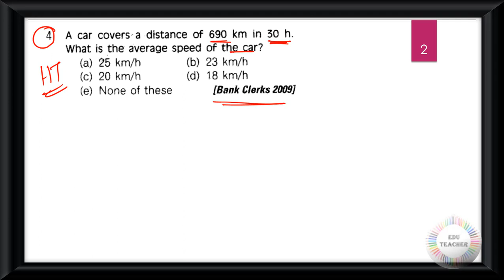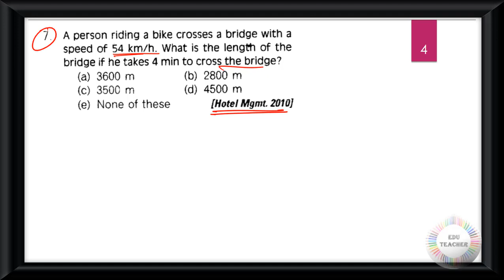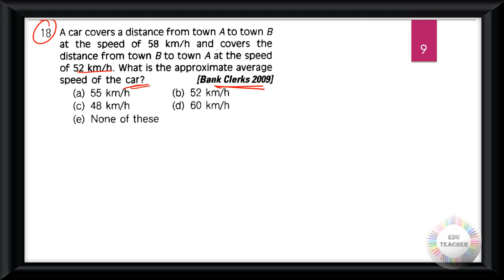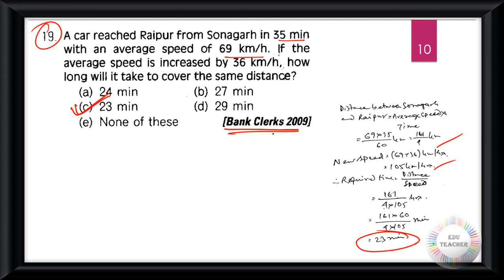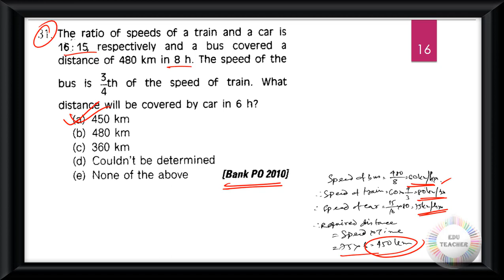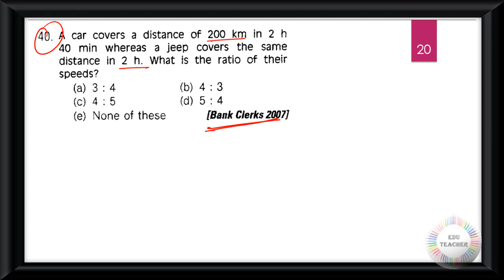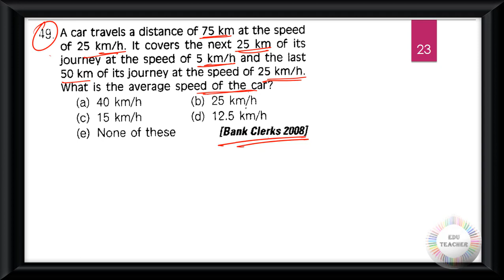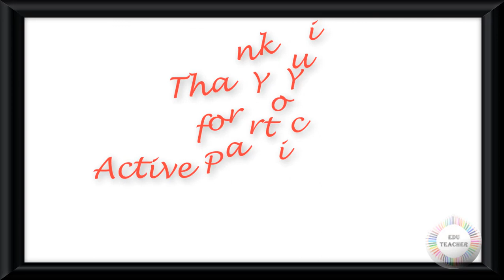গণিত সময় ও দূরত্ব সম্ভাব্য প্রশ্নোত্তর প্রাথমিক স্তর সরাসরি আলোচনা By EduTeacher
Group D
MATH
WBTET
WBTET Math Pedagogy Selective Question For Bengali Medium
WBTET P1
WBTET PAPER 1 Combo Pack All Subject